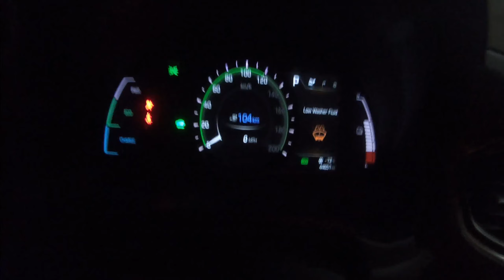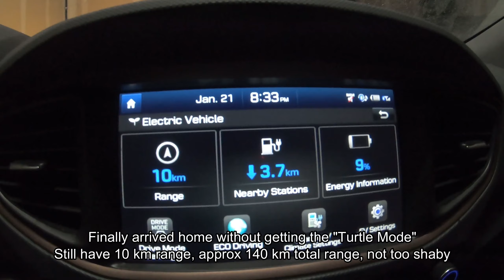How I survived the bitter cold driving in Ioniq Electric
How I survived the bitter cold driving in Ioniq Electric without giving up by recharging midway.  This was recorded from my daily commute from Milton to Scarborough and back. The outside temperature on the first leg was -17C to  -18C and slightly "warmer" at -13C on the return trip.

My usual travel distance is between 130 km to 140 km depending on the route and with the cold temperature, I have opted for the shortest distance this time.

This Ioniq electric is rated for 200 km range, which is only true, from my experience, when the temperature is above 5 C and don't go crazy on the speed.

Regarding smoke that comes out from those fossil cars tailpipe, you may think they are only "harmless" water vapor.

If only 13% of the exhaust gas is water and visible only at extreme cold like this, there are also carbon dioxide and other pollutants in the mix so not as harmless as you might think.

Paul H